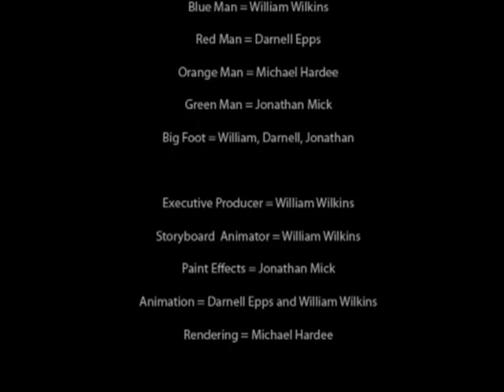Big Feets.avi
Class Project